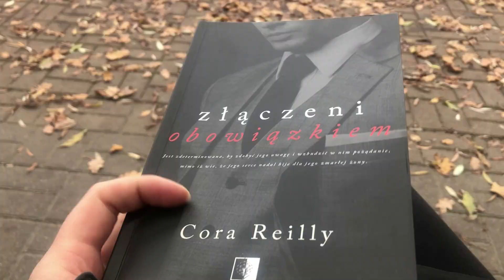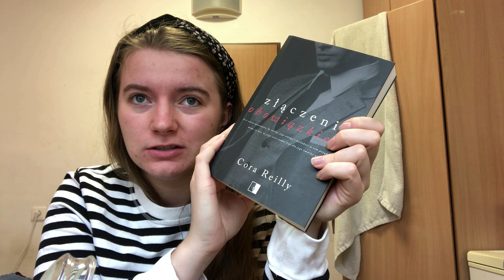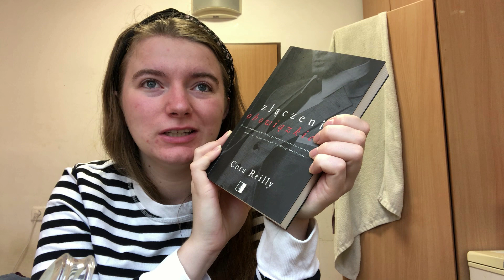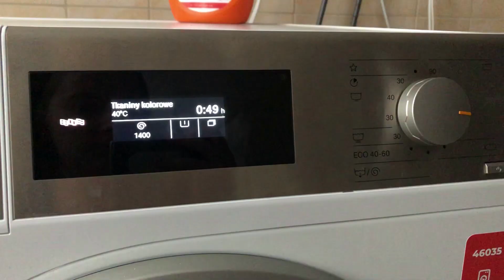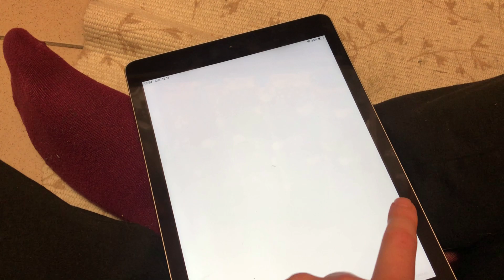VLOG typowo akademikowy || zakupy, romans i porządki w pokoju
Hej, hejo, zapraszam Was dzisiaj na nowy filmik z kilku dni w akademiku.

A jeśli chcesz być u mnie na bieżąco to zapraszam na insta: @iwonaklarayt
moje konto na LubimyCzytać: IwonaKlara